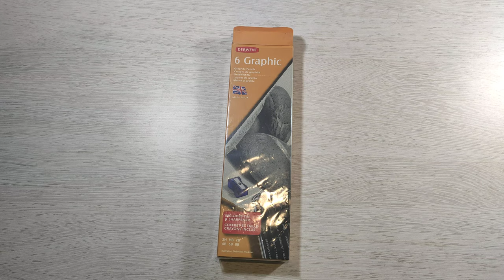Derwent 6 Graphite Pencils (Tin + Sharpener)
Derwent Graphite Pencils